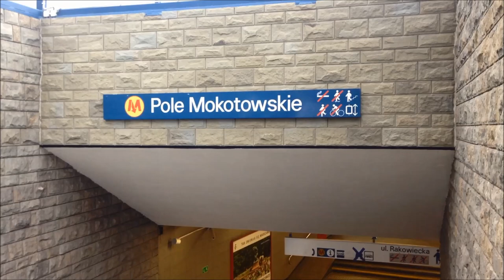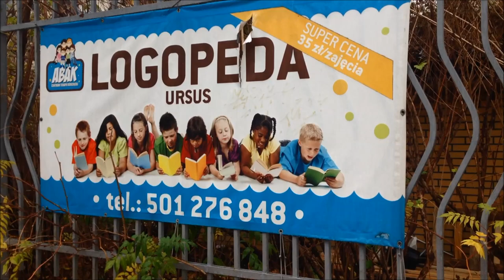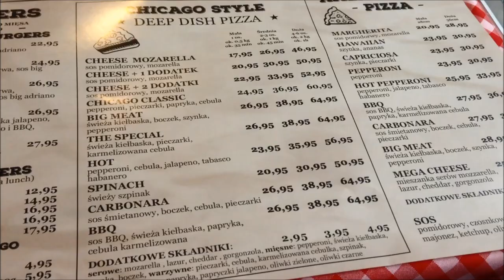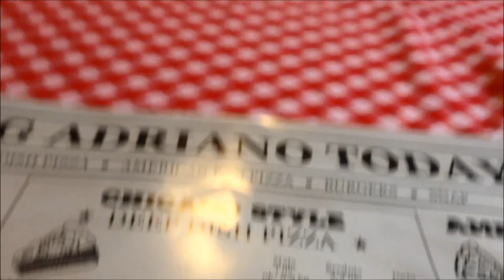Vlog #9 - Z wizytą w Big Adriano - deep-dish foodporn pizza!!!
Nie każdy wie, że daleko na warszawskim Ursusie jest takie miejsce, wypełnione magią i uśmiechem, gdzie serwują pizzowe torty, które przynoszą ludziom dużo radości. Jeśli jednak już wie, nie straszna mu droga - nawet w deszczowy, zimny dzień. Polecam i zapraszam!

Pizzeria Big Adriano
ul.Dzieci Warszawy 27A lok.2

Cudowny turkus na paznokciach:
- PS. I mają teraz wyprzedaż